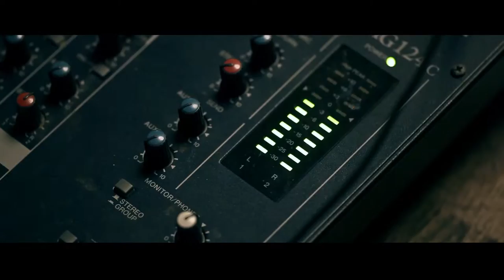Animalism - DieWelle (Live Session)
Video directed, edited and produced by Burned Head
Assistant producer Lorin Host
Lighting by Pierre Jasmin
Recorded by Yves Machiels and Thibault Schouters
Mixed by Stephan Kraemer
Stagehand Tom Bellens